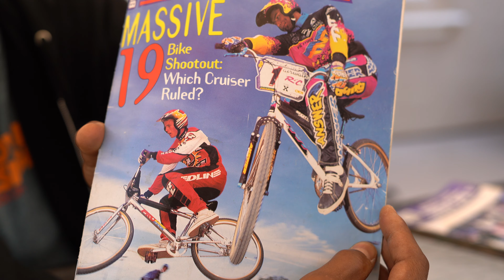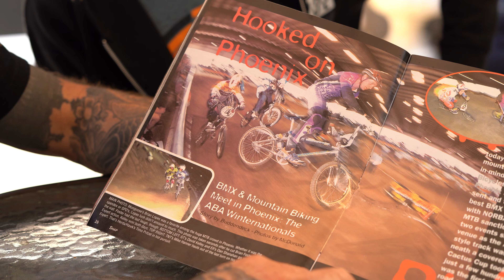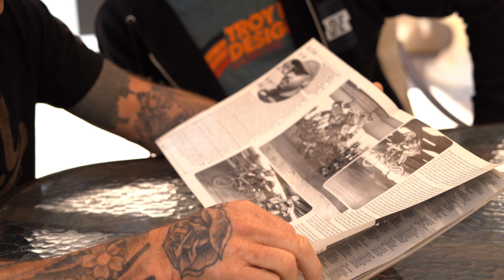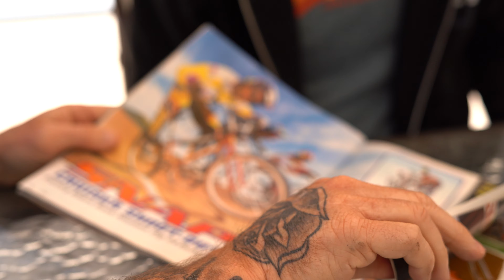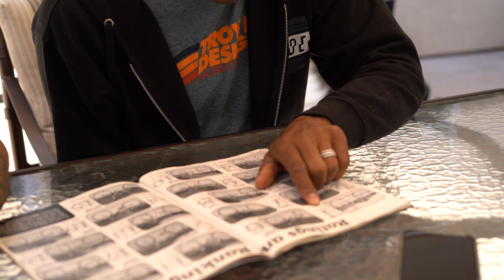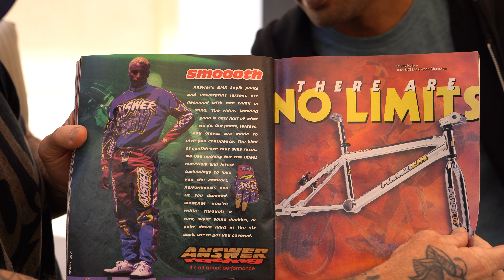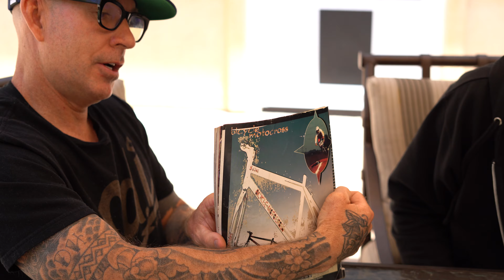Old Mag Review - SNAP Magazine July 1995 with Dr. Jason Richardson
Filmed - Patrick Doty

Checking out the July 1995 Issue of SNAP Magazine with Dr Jason Richardson

Jason Richardson - @realdrjrich
Dale Holmes - @daleholmesracing